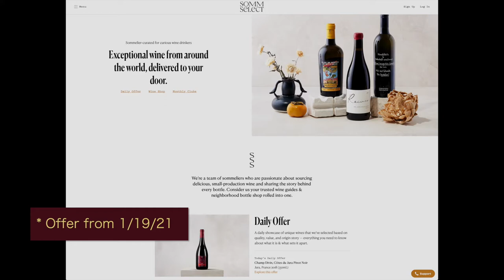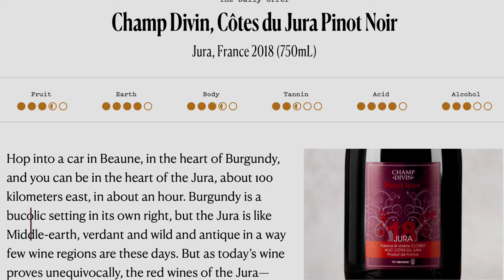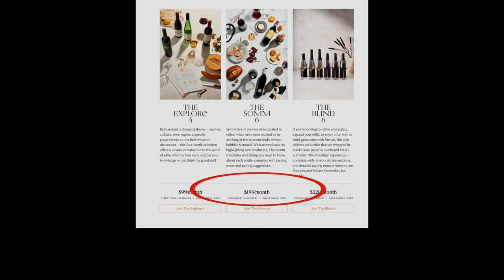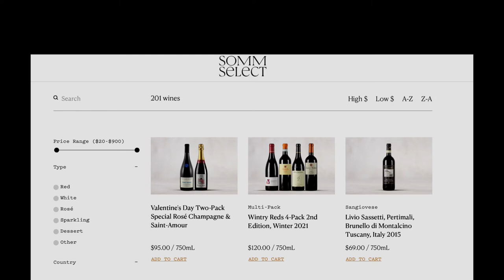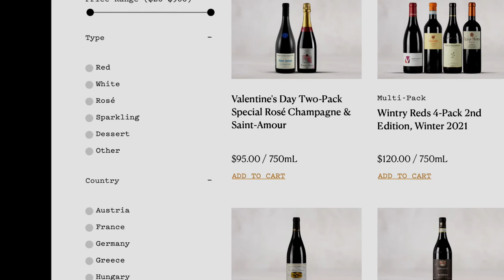Freestyle Friday - SommSelect - Episode #27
In this episode of Freestyle Friday, I review one of the main places I but wine online, SommSelect. Founded by Master Sommelier Ian Cauble, they are one of my favorite places to buy wine online.